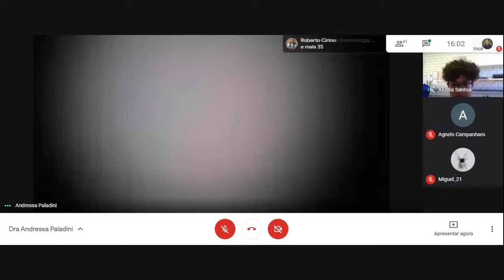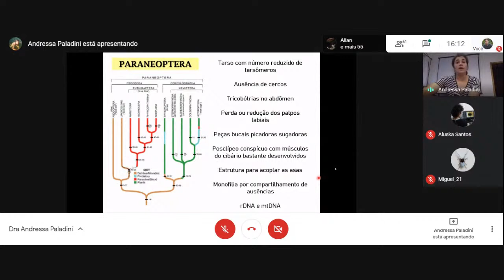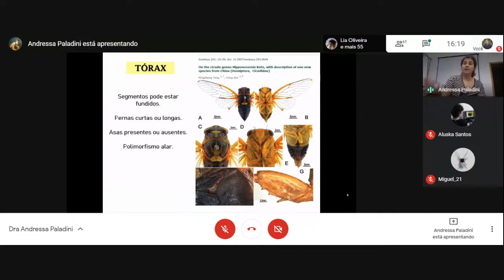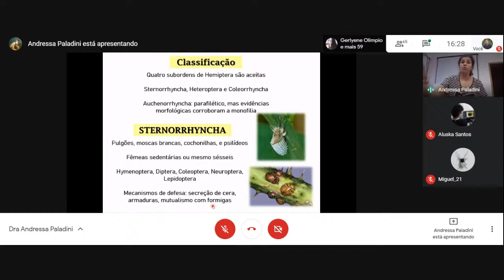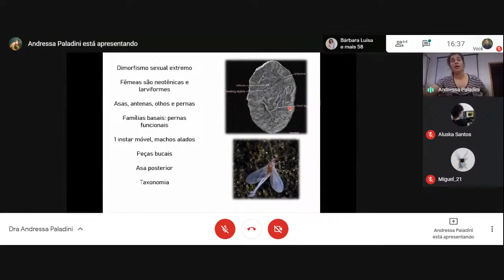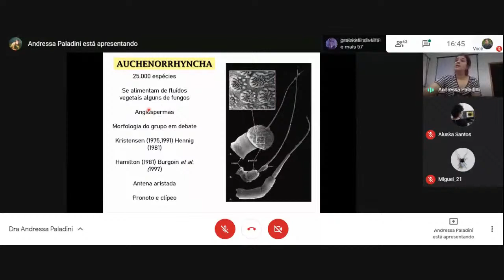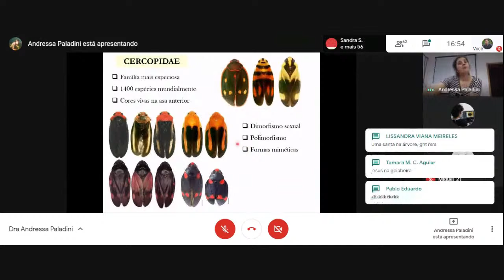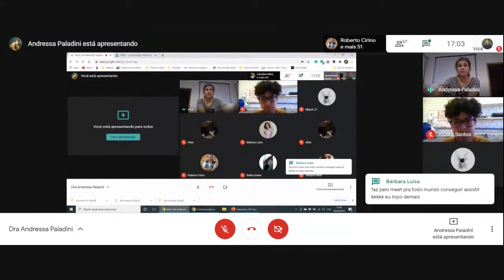Hemiptera: filogenia, morfologia e curiosidades.